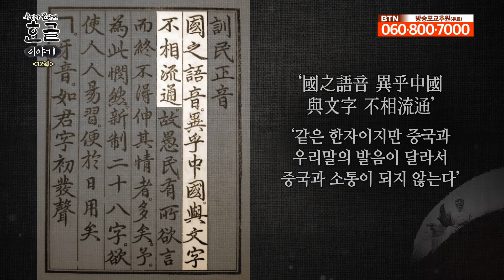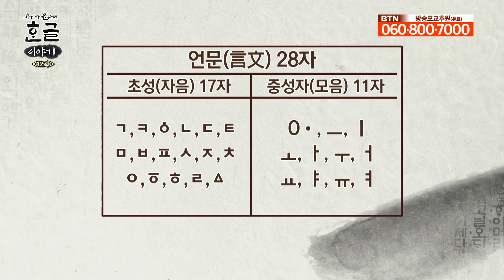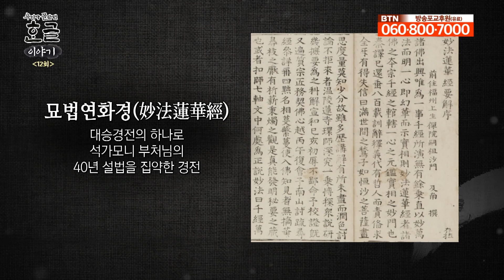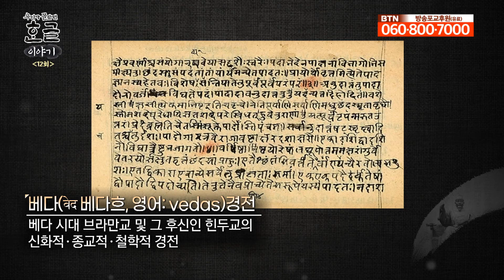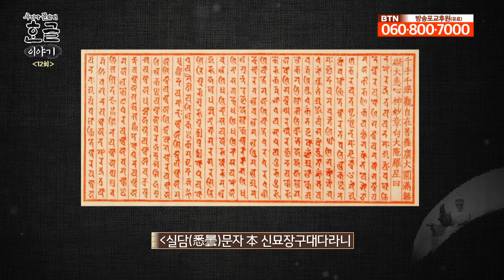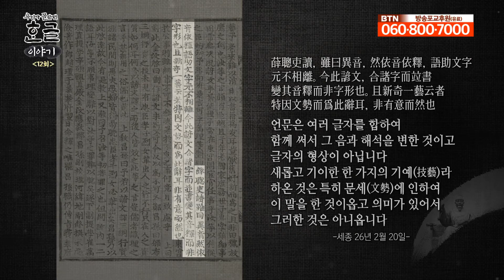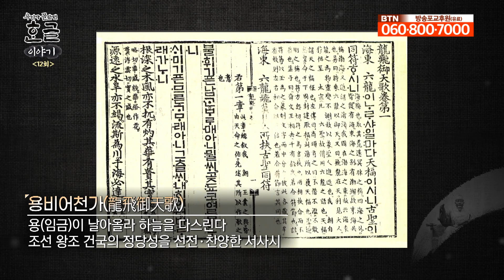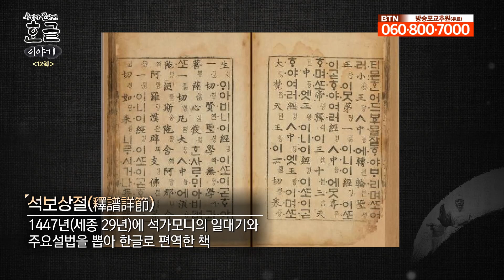한글에 대한 우리의 지식은 올바른가? [우리가 몰랐던 한글 이야기 12회]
그동안 어떤 한글 이야기가 가장 기억에 남으셨나요? 어려운 이야기도 있었지만 그만큼 재밌고 유익 했을 것입니다. 그렇다면 한글에 대한 우리의 지식은 과연 올바를까요? 생각보다 잘 알지 못하는 사실은 ‘훈민정음에 대한 해석’, ‘훈민정음 어제서문 초두에 대한 이해 부족’, ‘한글의 첫 글자가 ‘ㄱ’인 이유’, ‘한글로 모음자를 쓸 때 ‘ㅇ’을 붙여 쓰는 이유’ 등이 있습니다. 이에 관해 정광 교수와 다시 한번 복습해봅니다.

오늘 우리가 몰랐던 한글 이야기 마지막 시간입니다.